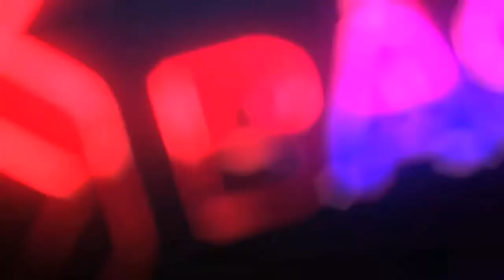Tercera llamada Ximena Sariñana